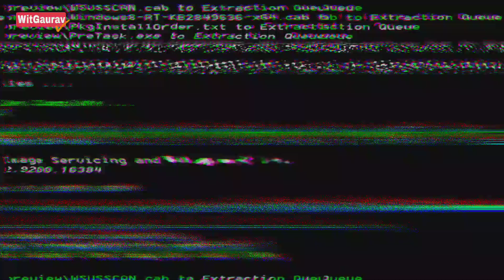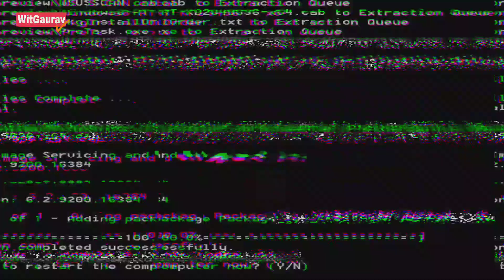पहाड़ों में लगातार बारिश से ऋषिकेश से हरिद्वार तक मां गंगा का जल स्तर और ज्यादा हो गया...!!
–I am Gaurav Sharma, Belong to Uttarakhand; Love to travel, Explore, Study, Rest and tell others about my findings.